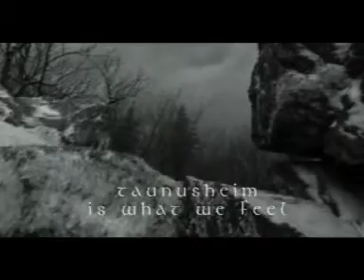Taunusheim-Taunusheim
Deutscher Pagan Black-Metal
Album:Nebelkämpfe